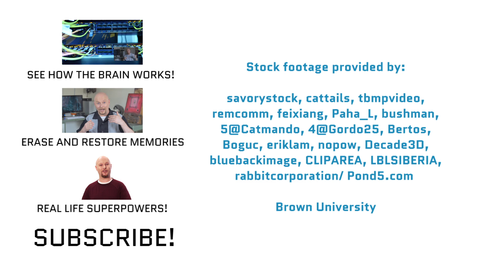Can Brain Implants Make Us Smarter?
Is it possible for us to significantly boost our intelligence within a lifetime? Studies show that changes in our lifestyle like exercise and nutrition can help increase brain power - but these improvements are modest at best. Perhaps the future of intelligence will come in the form of a brain implant? We’ve already seen some amazing research to get computers and brains to communicate more easily - and the future implications are limitless!

If you could boost any part of your mental faculties, what would it be and why?